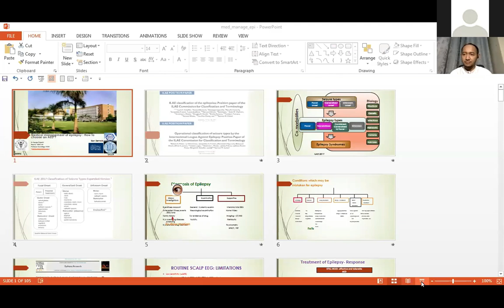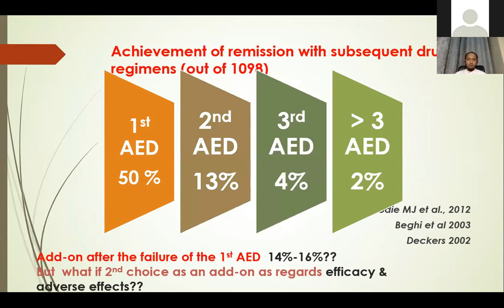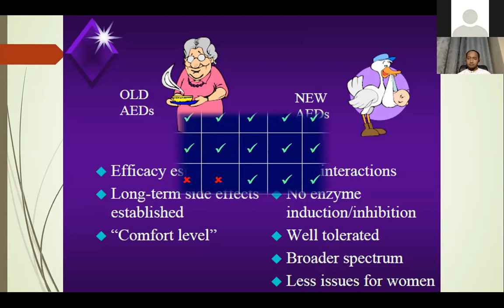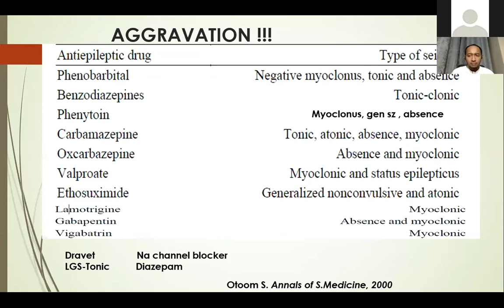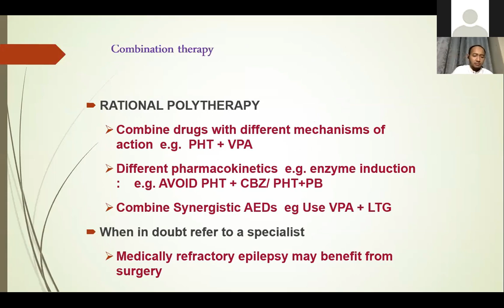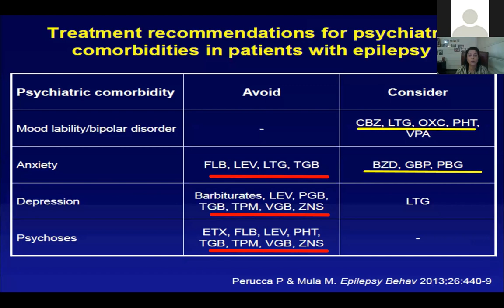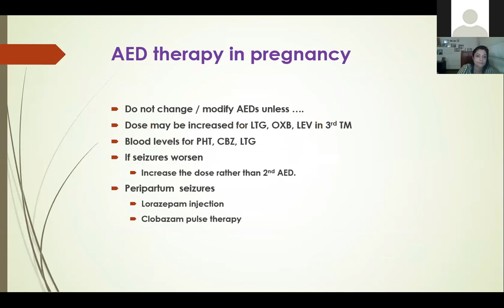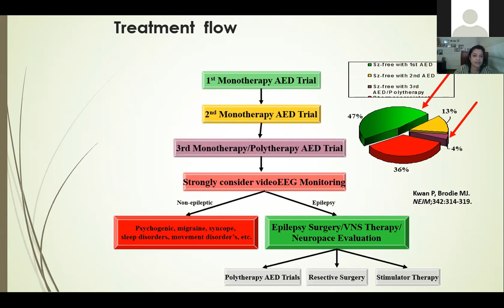Neurosurgery Webinar Class || Medical Management for Epilepsy: What’s New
Neurosurgery Webinar Class
Functional Neurosurgery - Update on Epilepsy

Medical Management for Epilepsy: What’s New

Prof. Manjari Tripathi, MD